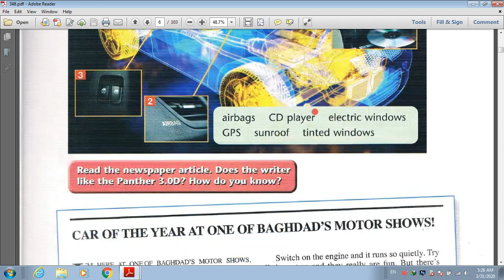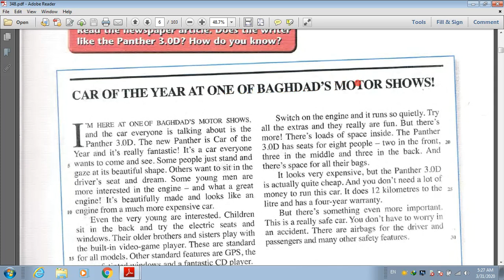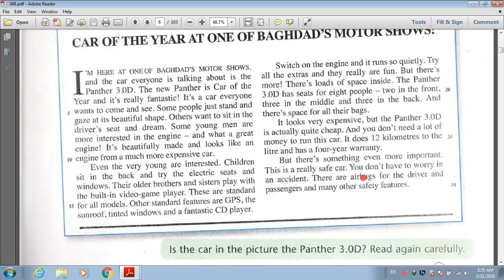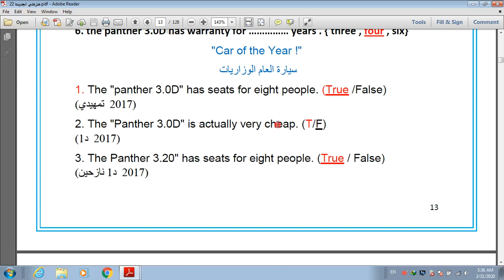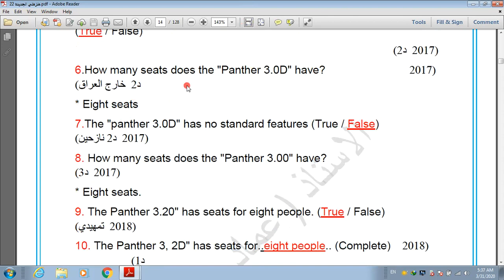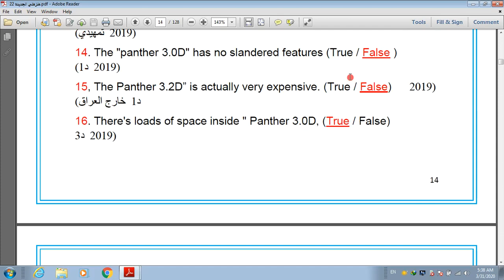سيارة العام الصف الثالث متوسط car of the year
الفيديو السادس